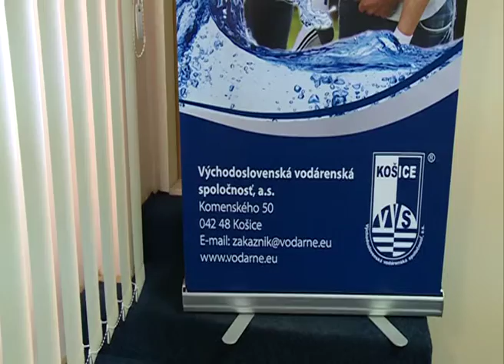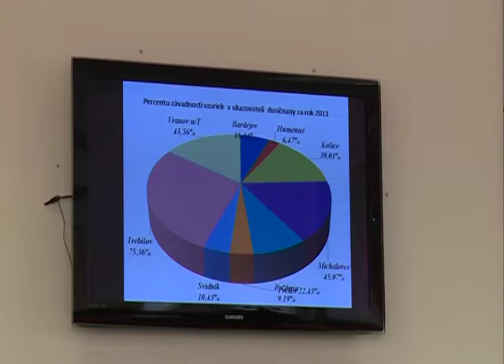VVS rozbehla kampaň "Nezatvárajme oči"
Svetový deň vody , o ktorom sme vás informovali v našom včerajšom vysielaní nie je jedinou aktivitou Východoslovenskej vodárenskej spoločnosti, a.s. v týchto dňoch. Dnes vám prinášame informáciu o kampani „Nezatvárajme oči" a v najbližších dňoch vás budeme informovať o novej službe pre zákazníkov -- elektronickom zasielaní dokumentov.